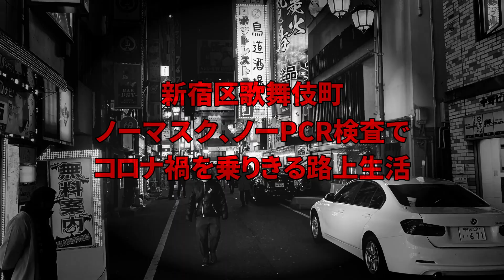何故、ホームレスは新型コロナに感染しないのか？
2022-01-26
歌舞伎町の路上生活者を取材してきました！